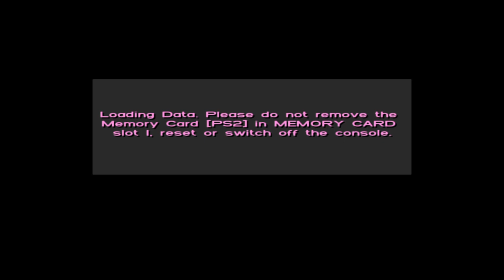Grand Theft Auto: Vice City (PS4) Mercedes Cortez Free-Roam Gameplay